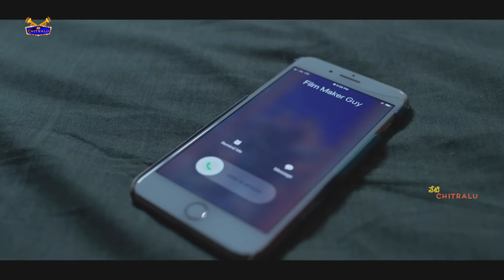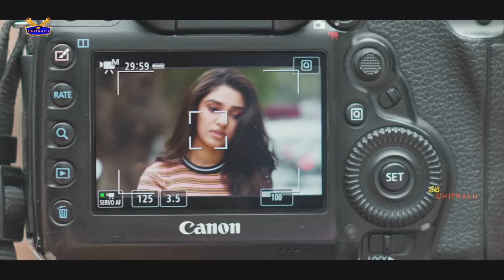ఆ ఫోటో | డిలీట్ చేస్తా | Nani Movies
Watch And Enjoy ఆ ఫోటో | డిలీట్ చేస్తా | Nani Movies |  @netichitralu